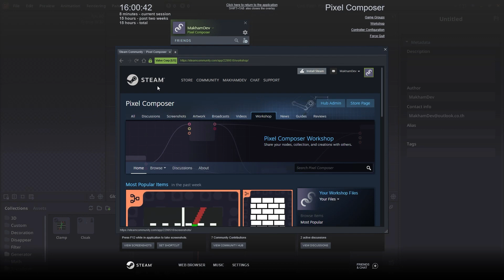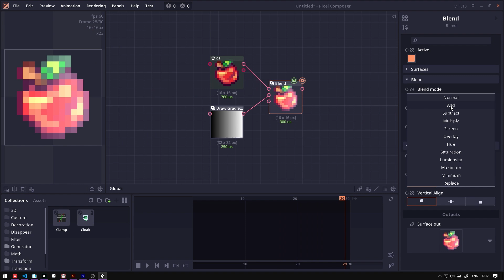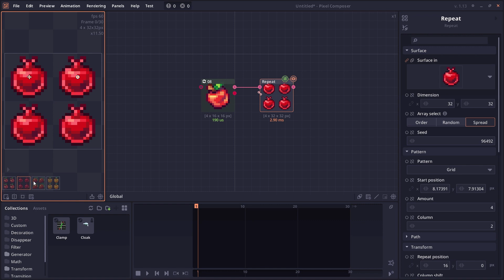What's new in Pixel Composer 1.13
Pixel Composer, a node-based 2D VFX editor 1.13 update brings Steam release, path manipulation, UI improvement, and more.